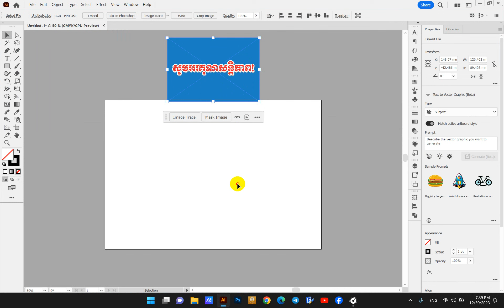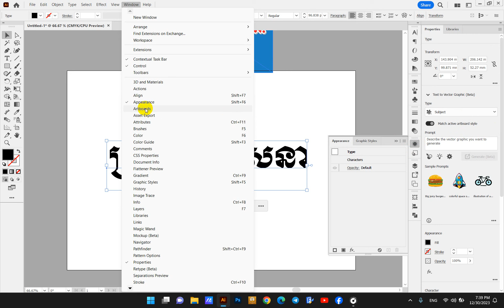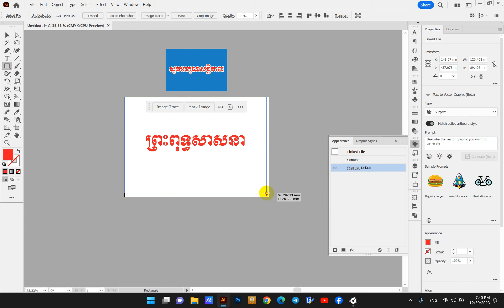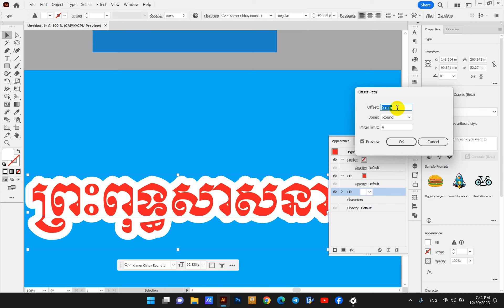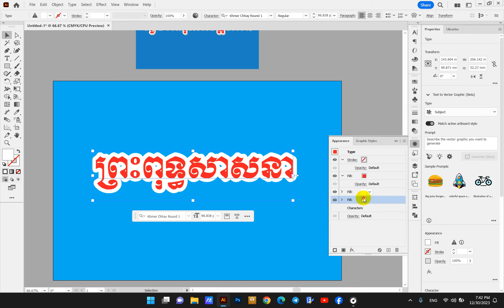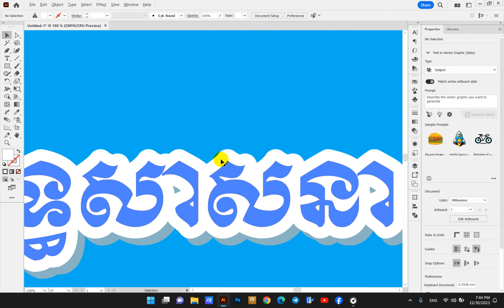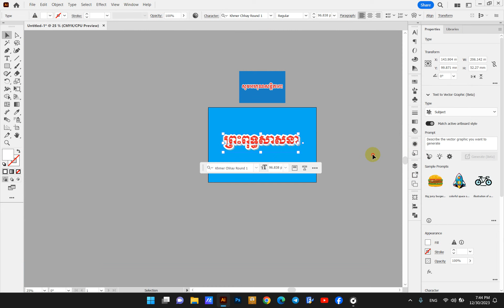How to create 3D text in Adobe Ai CC 2024